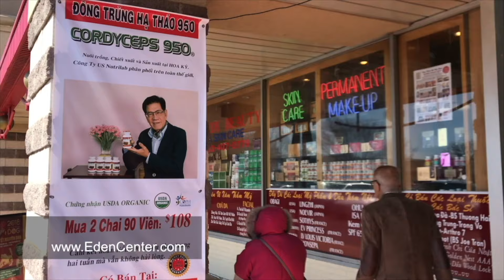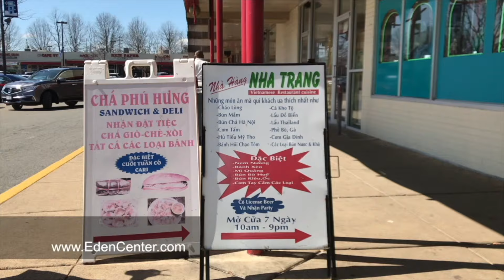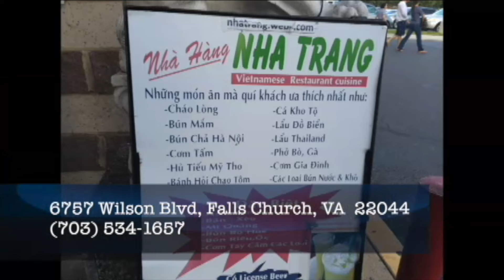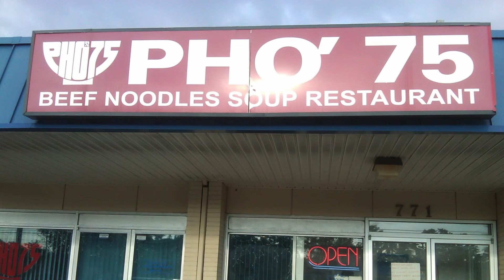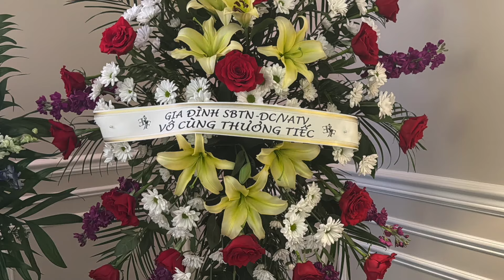VATV | Tiệc Mừng Về Hưu Phóng Viên Hường Lê - SBTN PA&NJ